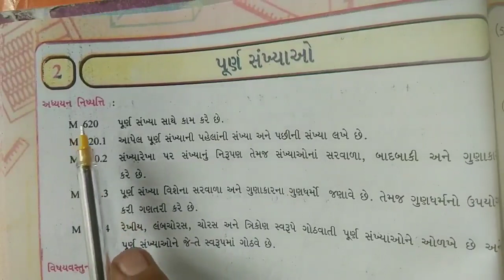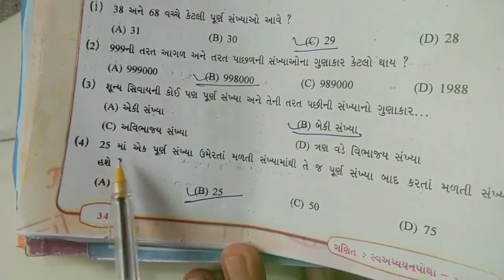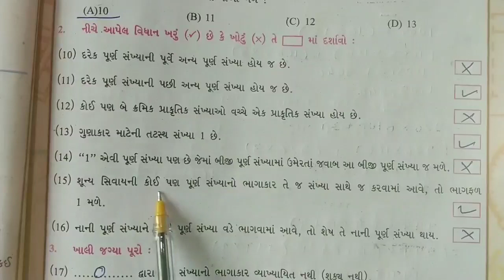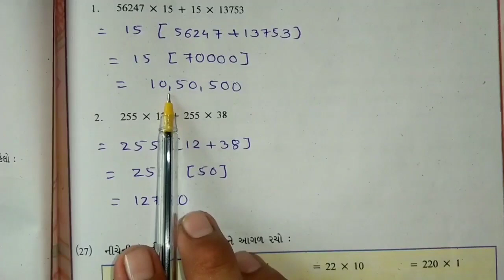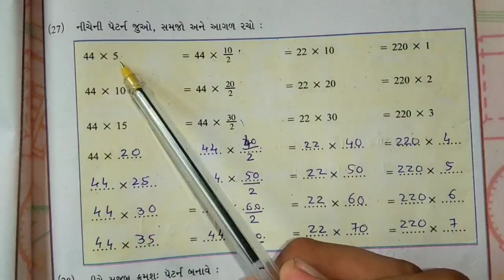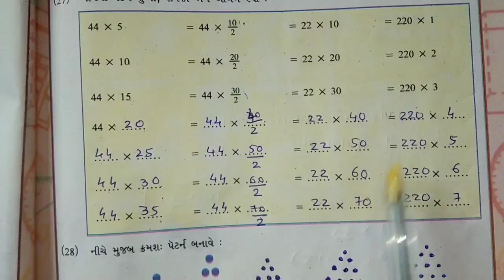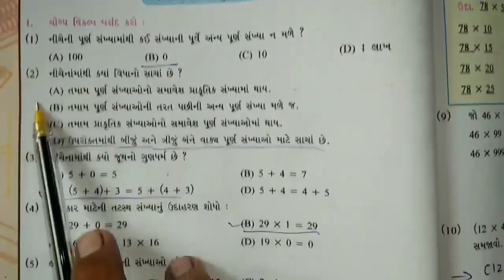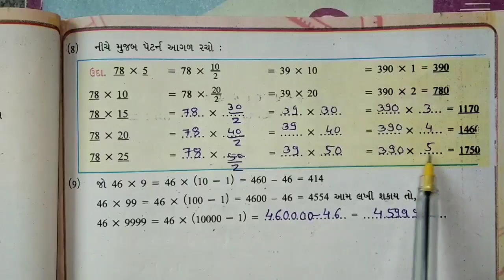std 6 maths swadhyay pothi ch 2 | dhoran 6 maths swadhyay pothi chapter 2